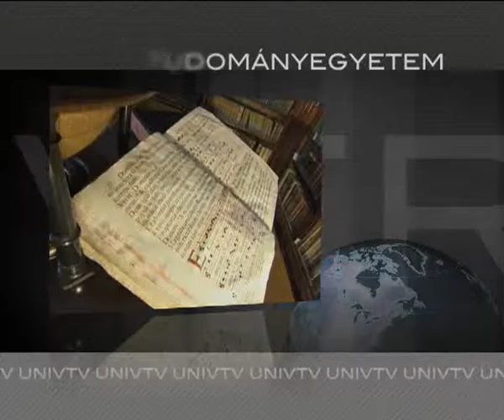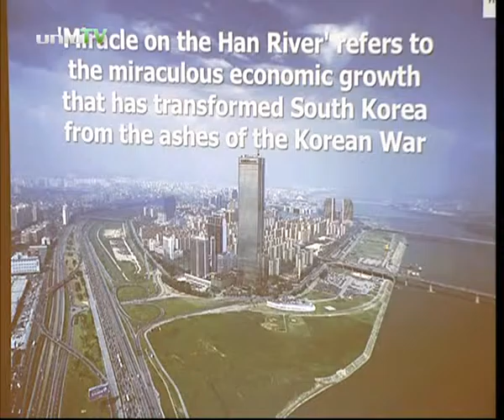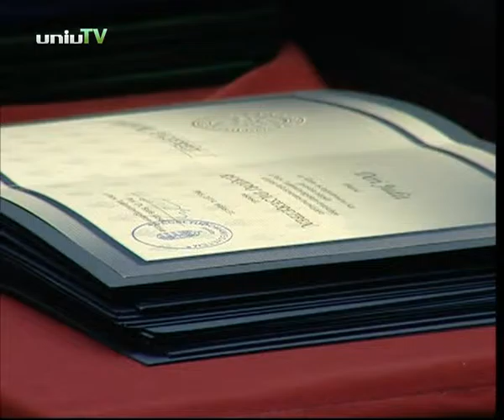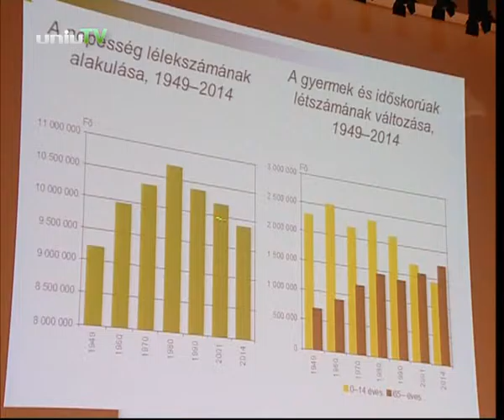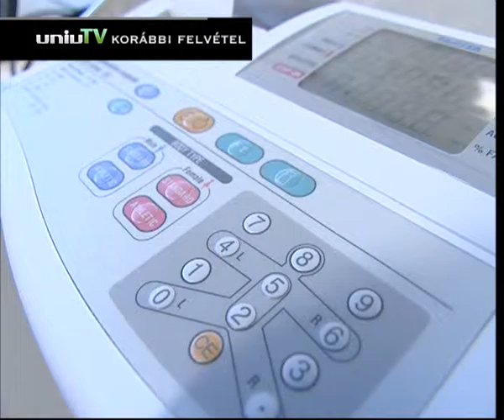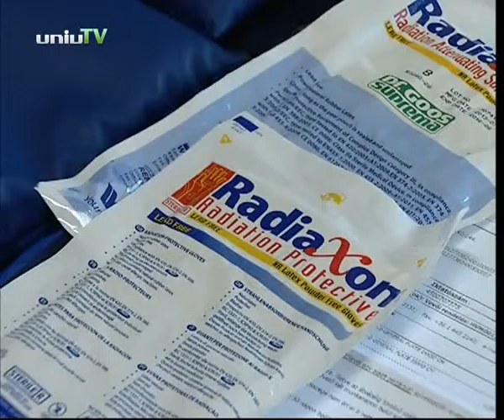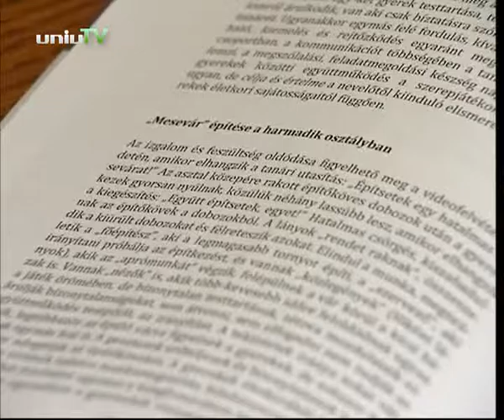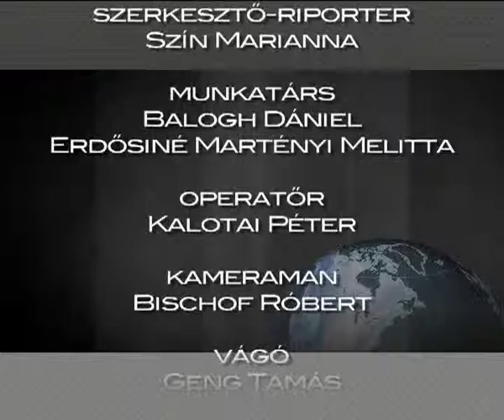Navigátor - 2014. június 4.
- Labornyitóval indult az idei Innovációs Nap a Pécsi Tudományegyetemen.
- Pedagógusnapi Ünnepi Szenátusi Ülést rendeztek egyetemünkön.
- Dr. Bódis József a PTE rektora volt a vendégünk, akivel az elmúlt évet értékeltük.
- Jubileumi Nagygyűlést tartott a Magyar Nőorvos Társaság Pécsett.
- 240 éves Magyarország első nyilvános könyvtára a Klimo Könyvtár.
- Komplex oktatási-kutatási-betegellátási egység jött létre a PTE Immunológiai és Biotechnológiai Intézetében.
- Lezárult a Gyermekgyógyászati Klinika I Family programja.
- 45 éves jubileumát ünnepelte az MTA PAB Székháza.
- Adomány érkezett a Gyerekklinika Radiológiai Intézetébe a Mosolyért Közhasznú Egyesület gyűjtésének köszönhetően.
- Dudás Margittól a Pedagógiai Munkabizottság titkárától búcsúztak kollégák.
- Bali Dániel első helyezést ért el egyéniben az aerobik világkupán a bulgáriai Borovetsben.